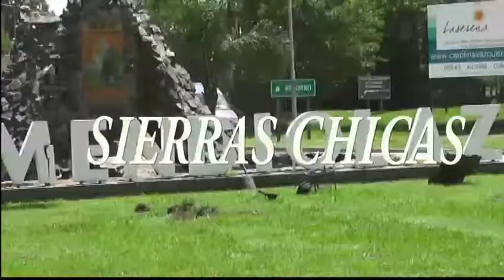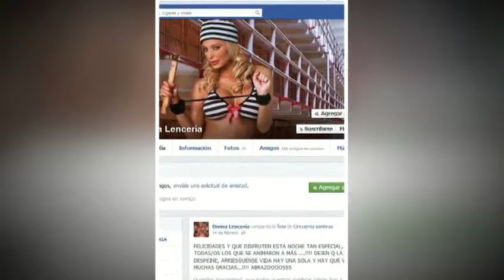Programa OPEN CITY 01-05-14 Parte 1